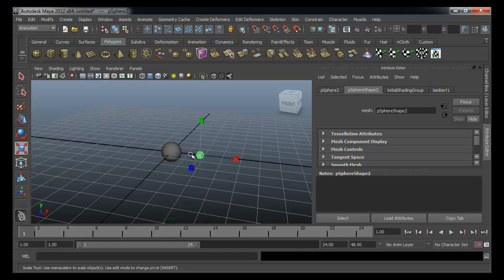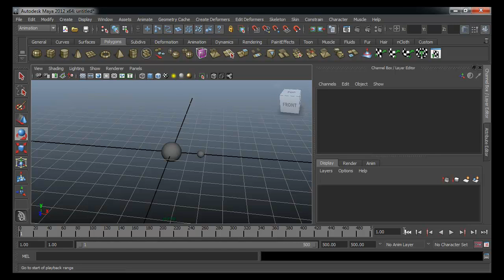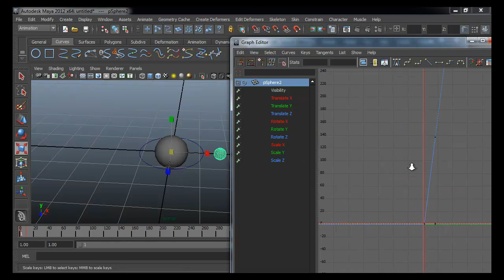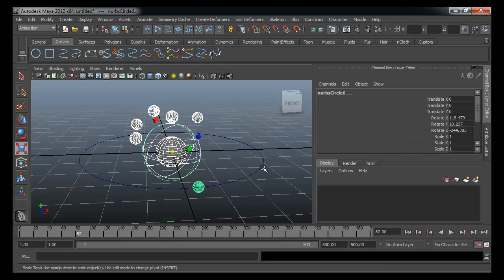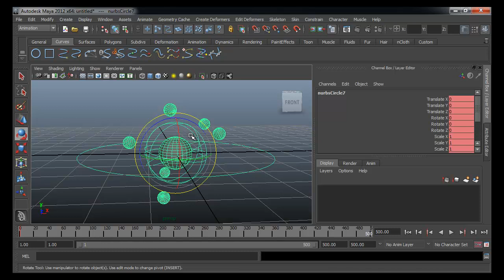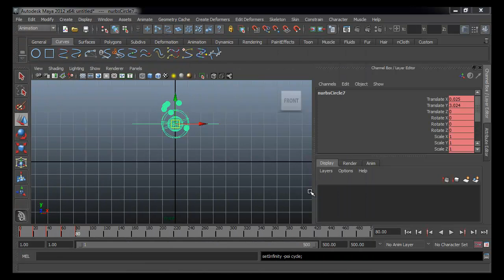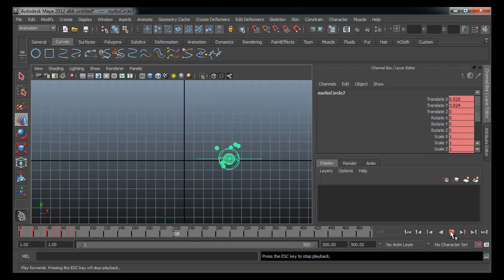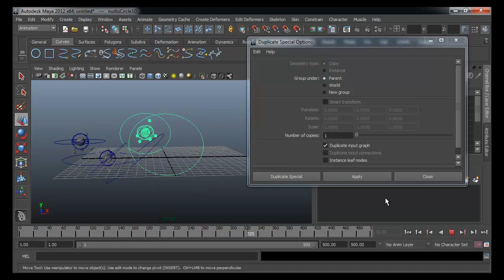MESISE.COM - สอนมายา Duplicate Special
สวัสดีครับ วันนี้ผมนิติคุณ ยุกตะนันท์จะมาสอนการใช้โปรแกรมมายากันนะครับ โดยเรื่องวันนี้ที่สอนเป็นเรื่องของการก๊อปปี้แบบพิเศษหรือเรียกว่า Duplicate Special นั้นเองครับ มันดีอย่างไรและมันทำอะไรได้ต้องติดตามในคลิปเลยครับ